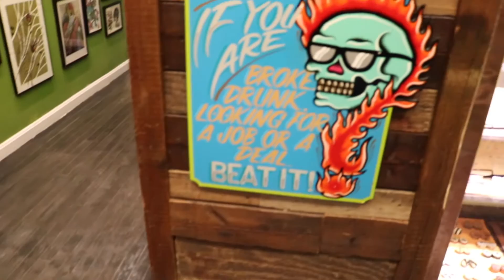Getting Tattooed - Bound For Glory Tattoo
Sorry guys I haven't uploaded in a while but I will be uploading A LOT once the new year is here I promise. So enjoy this little video from Christmas break of me getting tattooed at Bound for glory tattoo in Staten Island, NY